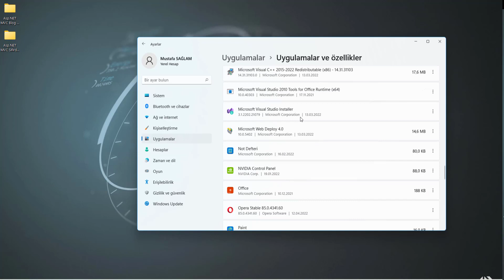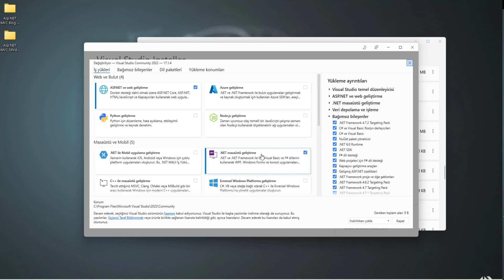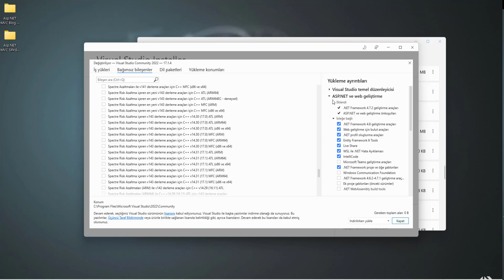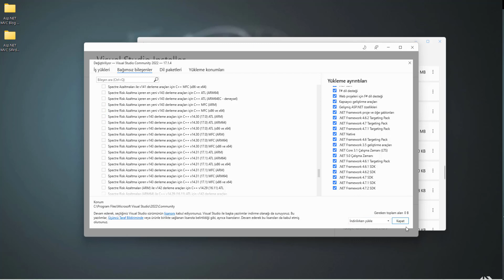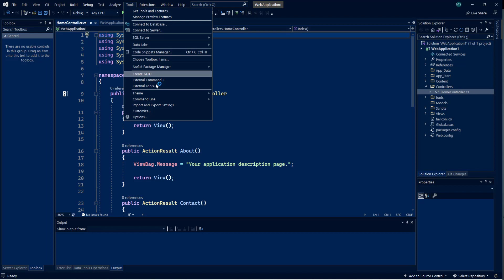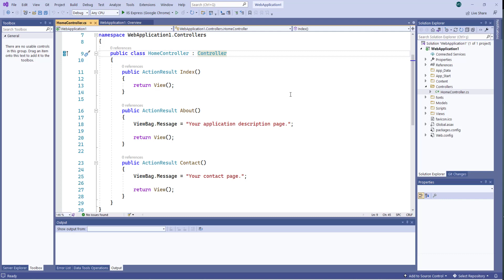Visual Studio 2022 Asp.NET MVC Projesi Oluşturma - Gerekli Yüklemeler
Visual Studio 2022 ile MVC projesi oluşturmak için gerekli yüklemeleri ve projenin nasıl açılacağını inceledik.

Creating Visual Studio 2022 Asp.NET MVC Project - Required Downloads